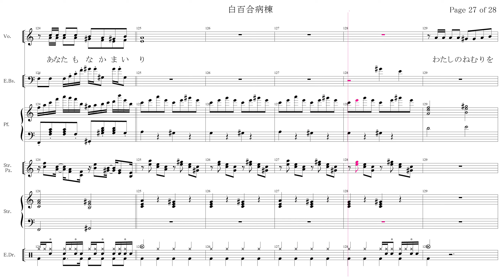白百合病棟 [SEVEN Ver.]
をNEUTRINOのSEVENさんに歌ってもらいました
ベタ打ちでこれとかヤヴェ・マリア